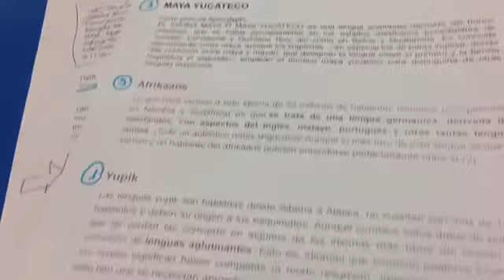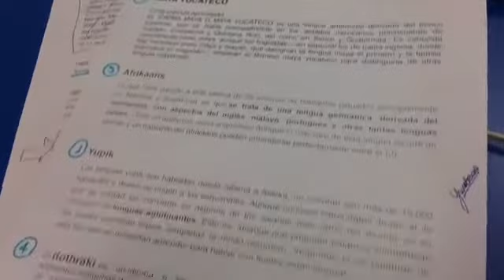VLOG 111: Modus Operandi do concurso 🤖 | A TARDE RADIO GALEGA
Isto é o que facemos cando participades nos nosos concursos.

Somos o equipo do programa A Tarde da Radio Galega. Podes escoitarnos de luns a venres de 16:00 a 19:00 ou en calquera momento